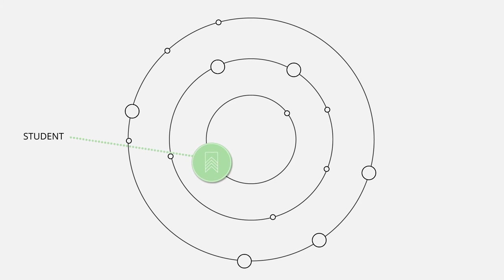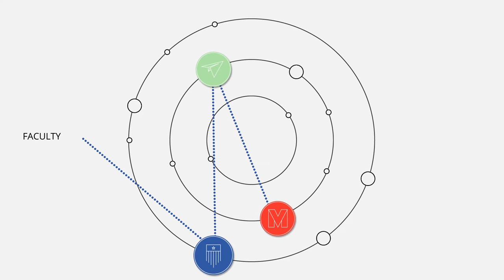Swartz Center for Entrepreneurship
The Swartz Center for Entrepreneurship at Carnegie Mellon University is a system of programs and activities that offers a unique path of entrepreneurship education, engagement, collaboration and opportunity — for a truly transformative learning experience.

Thanks to a gift by alumnus and entrepreneur James R. Swartz, the Swartz Center builds upon CMU's history in entrepreneurship excellence.